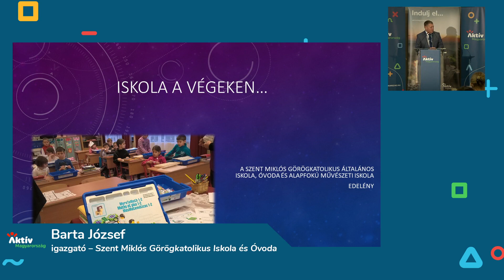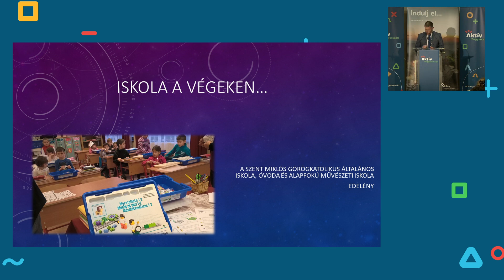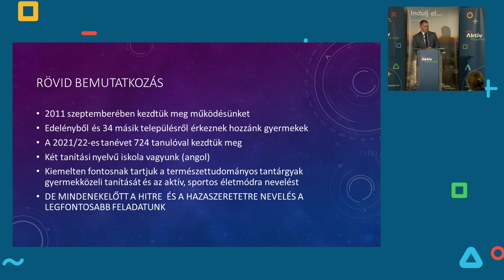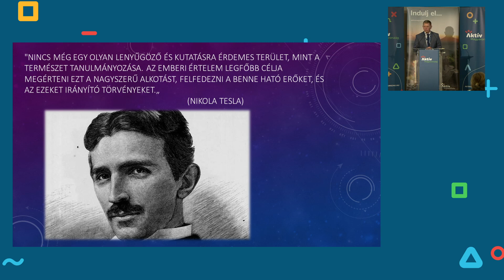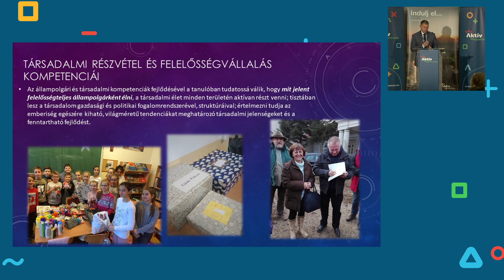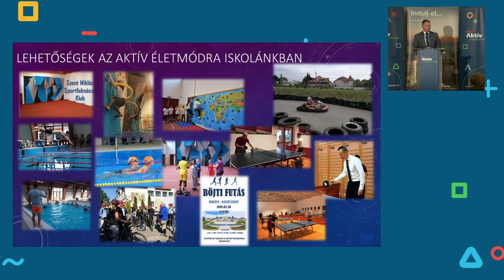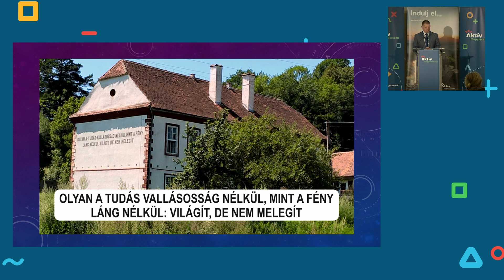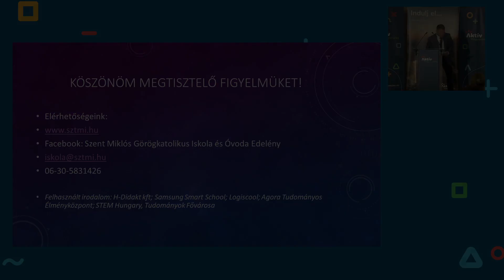Barta József – Iskola a végeken...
Az Aktív Magyarország 2021-ben Siófokon tartotta meg korszaknyitó aktív- és ökoturisztikai szakmai konferenciáját.

Barta József, a Szent Miklós Görögkatolikus Iskola és Óvoda igazgatójának előadása az "Aktív települések" szekció része. Előadásában bemutatja, hogy az edelényi Szent Miklós Görögkatolikus Általános Iskola, Óvoda és Alapfokú Művészeti Iskola milyen nagy hangsúlyt fektet a tanórán kívüli mozgásos lehetőségekre, az aktív sporttevékenységre, valamint azokra a folyamatokra, melyek innovatív módon közelítik meg a nevelést – oktatást.